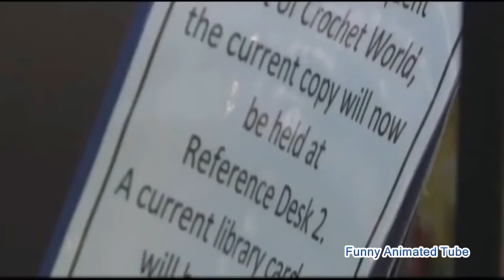Try Not To Laugh Challenge Funny News Bloopers Compilation